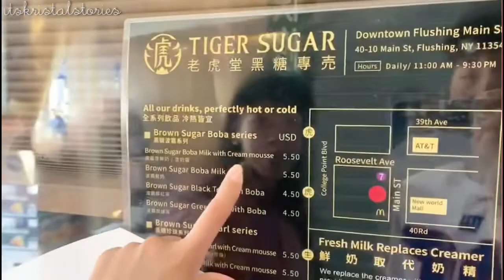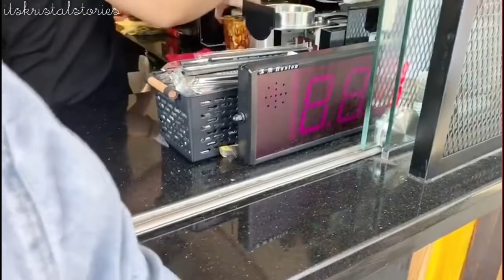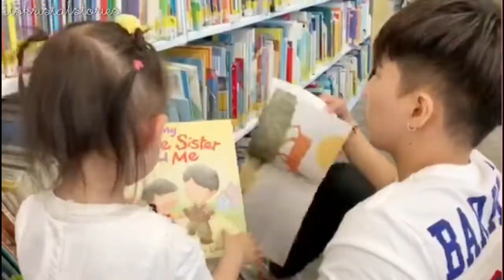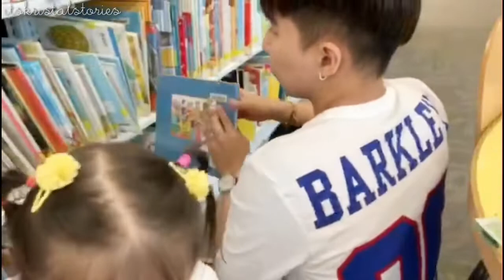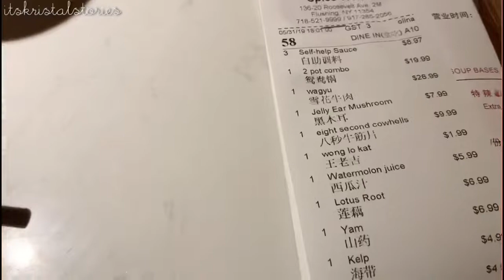A DAY IN THE LIFE ON HUBBY’S DAY OFF | EVENTFUL VLOG EP. 17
Hi guys,

Hope you guys have an amazing summer so far (stay hydrated hehe 💦)
We like to spend our “free” time outside most of the time and we tried to be productive everyday as possible. Besides doing chores, clean, laundry, cook, run errands, work, etc. on most days, it is nice to spend some quality time with family, catch up with friends & eat out too. ✨

Much love,
Kristal